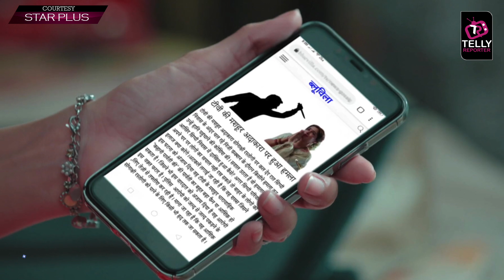Kahaan Hum Kahaan Tum: Rohit Finds Mahesh's Truth, Becomes Bodyguard For Sonakshi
Kahaan Hum Kahaan Tum: Rohit Finds Mahesh's Truth, Becomes Bodyguard For Sonakshi| Star Plus